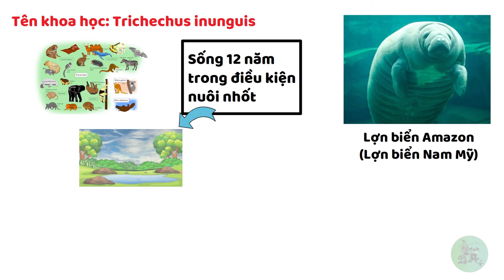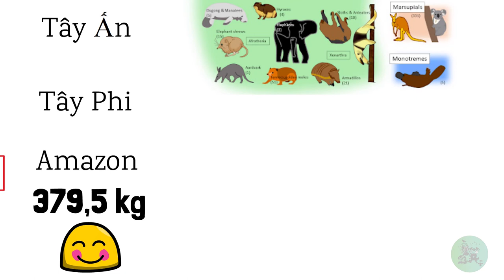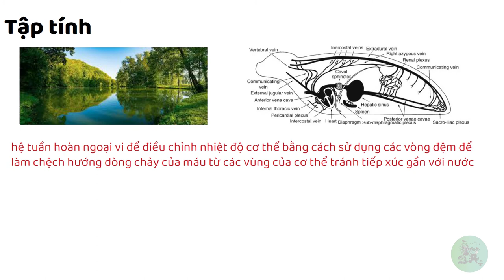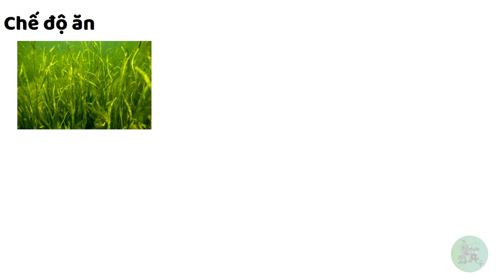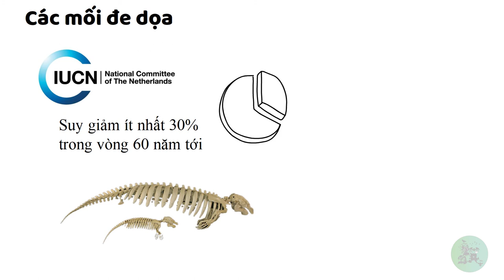Lợn Biển Amazon Và 6 Điều Cần Biết Về Chúng | Kênh Động Vật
▶ Lợn Biển Amazon Và 6 Điều Cần Biết Về Chúng
👉 Tên thường gọi của nó là lợn biển Amazon hay một cái tên khác là lợn biển Nam mỹ, tên khoa học: Trichechus inunguis. Lợn biển Amazon có thể sống được trung bình 12 năm trong điều kiện nuôi nhốt. Trong tự nhiên tuổi thọ của chúng không xác định được nha anh em. Nó kích thước khoảng 2,8 mét, nặng 420kg. Tình trạng hiện tại của lợn biển amazon đang bị đe dọa.
Cám ơn các bạn đã đón xem video của tụi mình!